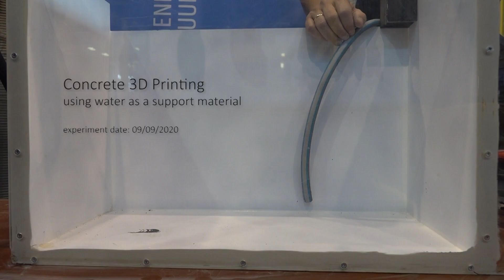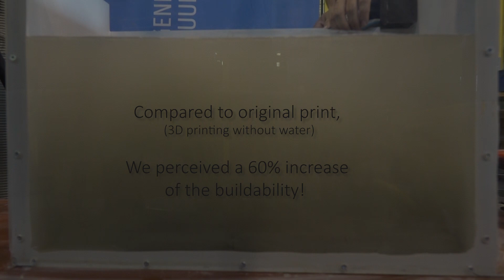3D concrete printing in water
This video is part of the series: 3D concrete printing with liquid support.

Printing in water increases the buildability!

Theory: the water acts as a support, exerting an upward buoyancy force on the printed layers. This reduces the apparent density of the print material and effectively increases the buildability.